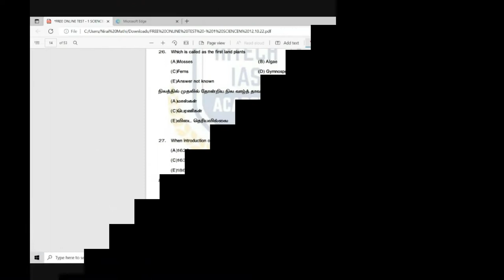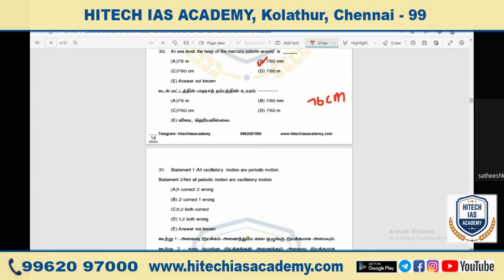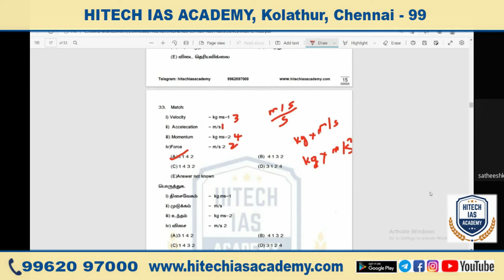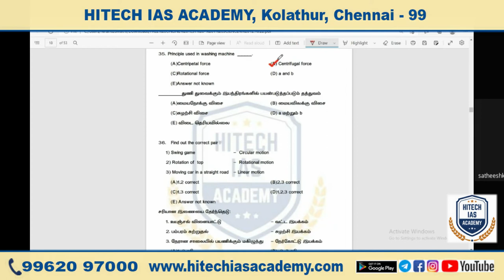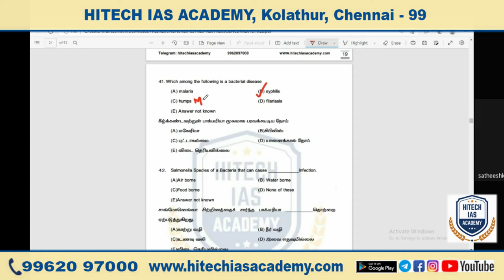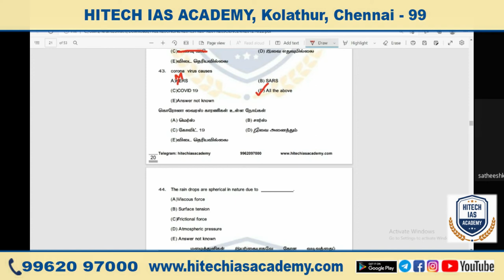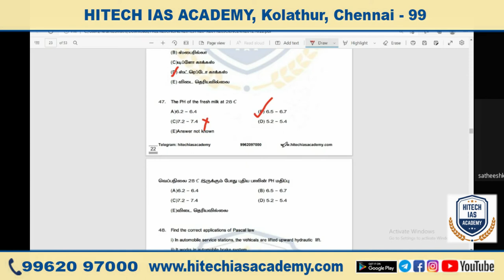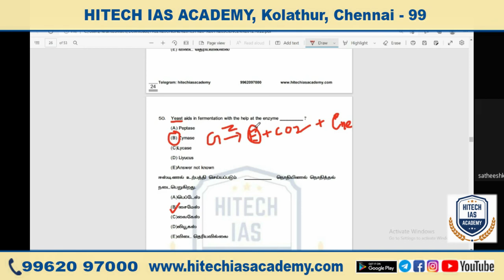TNPSC | UNIT -1 SCIENCE | PART -2 | QUESTION DISCUSSION | FREE ONLINE TEST -1 | HITECHIASACADEMY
Features:
• Regular & Weekend Classes.

Regards
Hitech IAS Academy